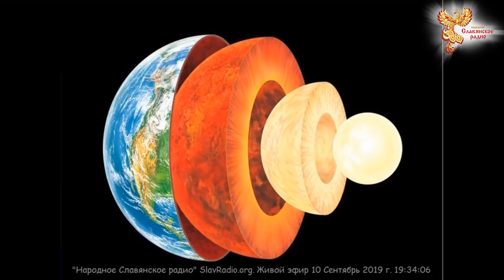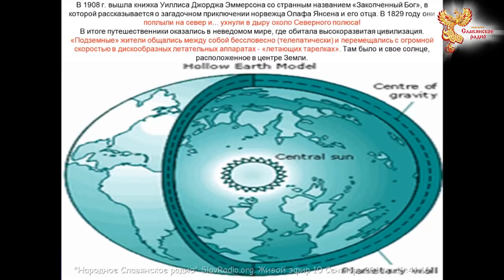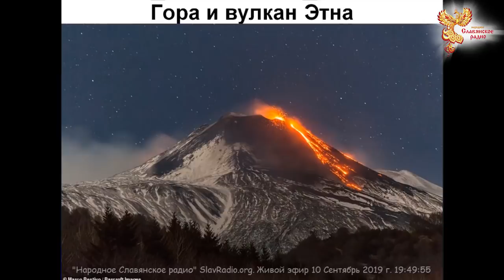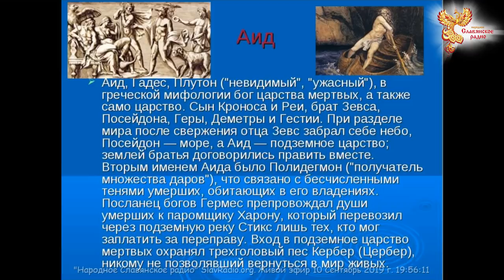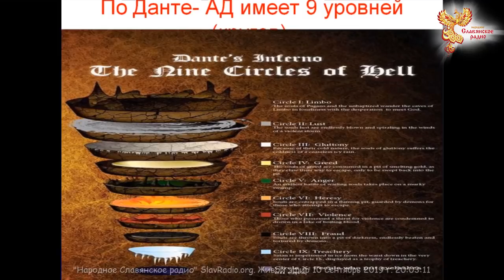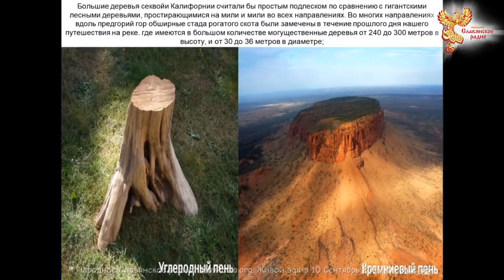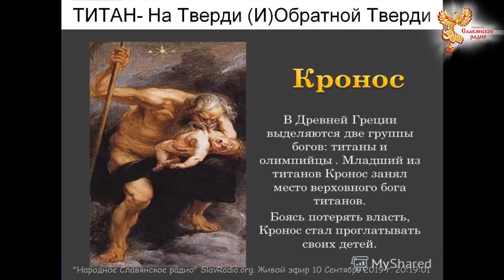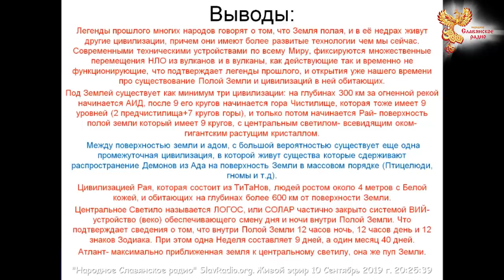Высокоразвитые Цивилизации Полой земли. Тайна Времени раскрыта. Виктор Максименков. Часть 1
Теория полой Земли.

В эфире мы рассмотрим многочисленные легенды народов мира и научные данные, которые говорят что наша Земля Полая, и в ней живут Две цивилизации: Райская и Адская. Также Полая Земля позволит нам решить Тайну времени, и показать время, по которому живут жители полой Земли, и чем оно отличается от нашего времени жителей Поверхности.

Также мы рассмотрим не только древние источники, но и современные исследования и секретные документы, которые совместно позволяю точно установить параметры Полой Земли, и найти основные входы в неё, которые находятся на Полюсах. Так же мы рассмотрим древние легенды Индейцев Америки, Славян, Тибетских Лам которые позволяют найти десятки мест, по всей Земли где находятся выходы-входы в Подземные цивилизации. Также эфир позволит стать на шаг ближе к разгадке древних секретов металлургии. Так как отсутствие силы тяжести на глубинах в 200-300 км под землёй, позволяет в этих зонах получать металлы с уникальными свойствами. Остатки таких уникальных изделий находят по всей земле, и до сих пор не могут понять, как их создавали древние мастера металлургии.

Быть ДОБРУ!

МЫ В ИНТЕРНЕТЕ:
Сделаем вместе Мир лучше!